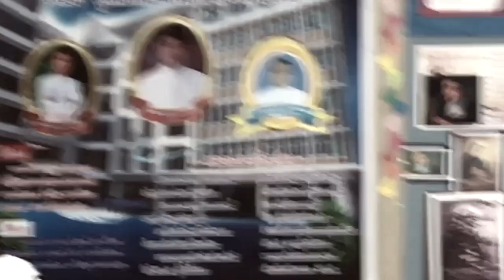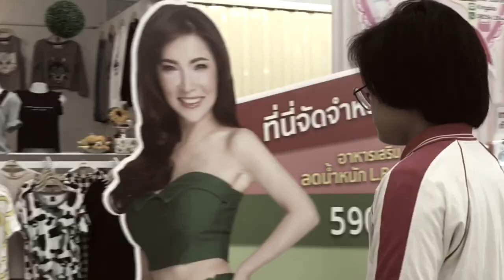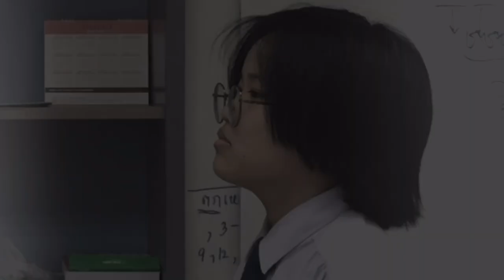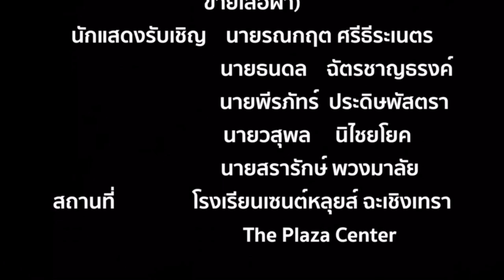ขมิบศรี is pretty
ShortMovie-ขมิบศรี is pretty-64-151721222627
วิดิโอนี้จัดทำเพื่อการศึกษา
ภาพยนต์สั้นผลงานนักเรียนโรงเรียนเซนต์หลุยส์ ฉะเชิงเทรา
เรื่อง ขมิบศรี is pretty
ชั้น ม.6/4
นายกิตติพงษ์ เพ็งบุปผา          เลขที่ 15
นางสาวณัฐนิช เกษตรทัต         เลขที่ 17
นางสาวดารากร จันทร์กระจ่าง เลขที่ 21
นางสาวฐานิดา นาคเจริญ        เลขที่ 22
นางสาวชนกานต์ ประกอบศรี   เลขที่ 26
นางสาวชฎาพร หลายประสิทธิ์ เลขที่ 27